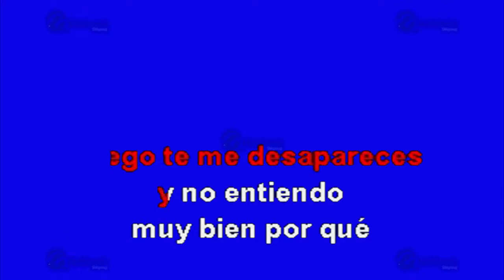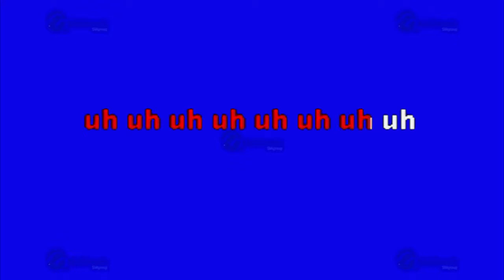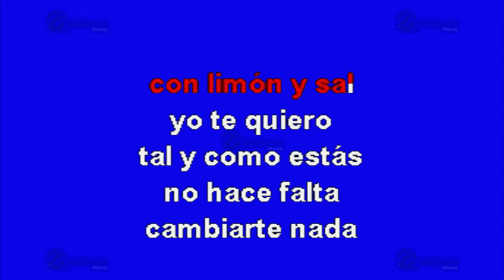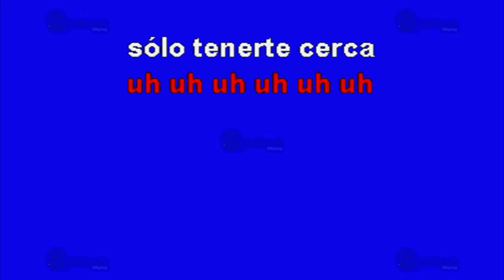Limón Y Sal - Multikaraoke ► Éxito De Julieta Venegas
Canción: Limón Y Sal
(Solo Como Referencia)
Fue Éxito De: Julieta Venegas

Clave Del Disco: OKE-0234
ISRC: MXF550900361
Copyright: Multimusic S. A. de C. V.